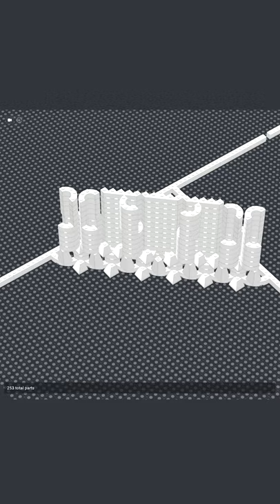Building a LEGO Church - Pt. 1 (shorter)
The third recording of Part 1 of my LEGO Church build.  It's surprising sometimes how hard it is to fit everything into 60 seconds.  In this part, I laid down a foundation and then improvised to build my first 2 walls.